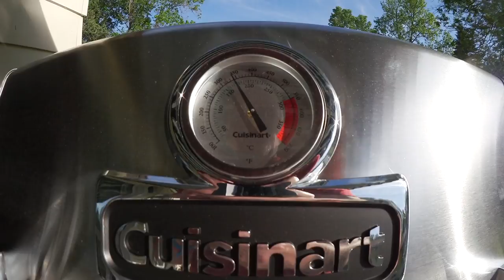Air Conditioning, The New BBQ, Ben Passes a Car? - Ken's Vlog #697